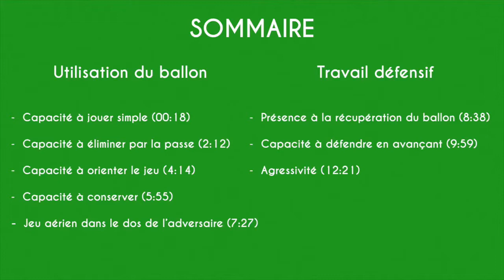Eric TIÉ BI / Holding Midfielder